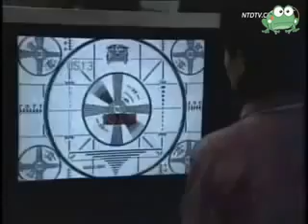刘宾雁评价江泽民